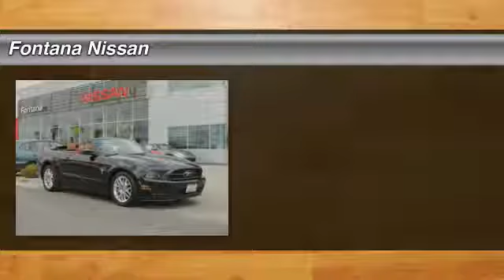2014 Ford Mustang new, Altima, Maxima, Sentra, 370Z, Murano, Fontana, Rancho Cucamonga, Ontario, San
2014 Ford Mustang V6 Premium

Fontana Nissan
16444 South Highland Avenue

**MP3**, **CARFAX CLEAN**, **BLUETOOTH**, **LEATHER**, **BACKUP CAMERA**, **POWER SEAT**, **NAVIGATION**, and CONVERTIBLE**. Mustang V6 Premium. Complimentary 3 Year / 100,000 Mile Warranty - Only at Fontana Nissan! - This 2014 Mustang is for Ford lovers looking far and wide for that perfect luxury convertible. Looks and smells like new. No door dings or scratches on this baby - it is immaculate. It appears that the owner has always stored this vehicle inside and given it the extra attention that a magnificent vehicle like this deserves. brbrTO SEE MORE QUALITY VEHICLES LIKE THIS RIGHT OR DIAL .